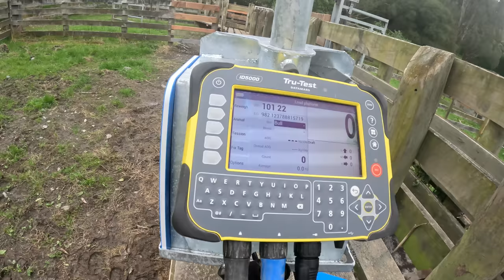Shifting Lambs & Shearing Rams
Carting Replacement ewe lambs to the lease block and shearing our Maternal Rams before mating.

My Name is Alistair Bird and My wife Genna and I farm on 'The Grange" near Oxford, North Canterbury, in the South Island of New Zealand.
Join me as I document our daily life bringing you the highs and lows on a New Zealand Sheep and Beef farm.

Instagram: Alistair Bird (@kiwifarmernz) • Instagram photos and videos

Mail: 211 Ashley Gorge Road, Oxford, New Zealand.  7495